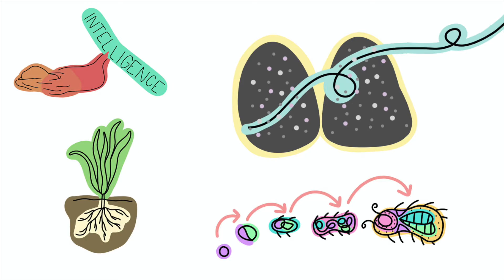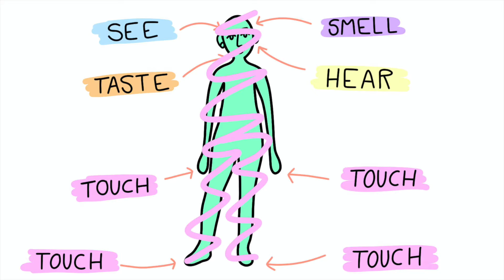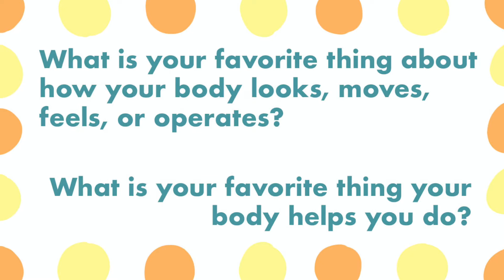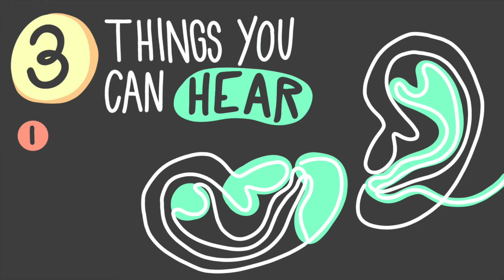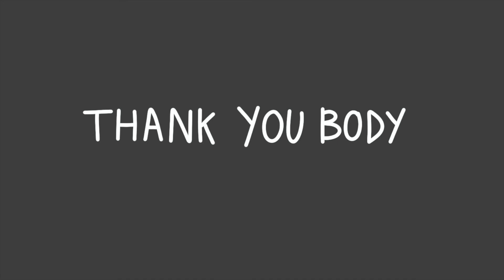How Were Humans Made?